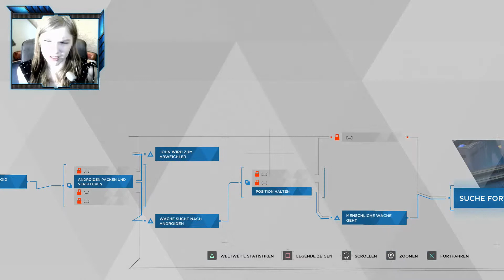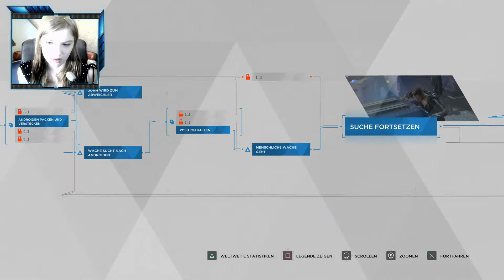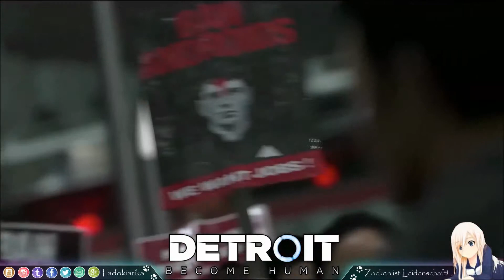DETROIT: BECOME HUMAN #013 👁️ Plünderer und Erlöser ● Let's Play [Deutsch|Facecam|Blind|HD]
» Detroit im Jahre 2038. Ein enormer technischer Fortschritt zieht ein: Von allein fahrende Autos, schnell fliegende Flugzeuge und lebensechte Androiden, die dazu konzipiert sind, den Menschen das Leben leichter zu machen. Sie sagen nicht nein, widersprechen nicht, werden nicht müde und gehorchen aufs Wort. Doch irgendetwas verändert sich plötzlich. Einige dieser Roboter verhalten sich irrational und entwickeln so etwas wie Gefühle. Sie wollen als echte Menschen anerkannt werden. Der Android Marcus startet daher eine Revolution, die den Menschen zeigen soll, dass auch Androiden Rechte verdienen. Connor hingegen wurde von den Menschen dazu entwickelt, diesen Aufständen ein Ende zu machen und versucht auf seine eigene Weise mit dem Entwickeln seiner Gefühle zurecht zu kommen. Währenddessen kümmert sich Kara, ein weiterer Android um die familiären Probleme eines kleinen Mädchens, Alice, und hilft ihr in Zeiten großer Not klarzukommen. Im Verlauf setzen sich alle Androiden unterschiedlich mit dem Kampf von der Entwicklung von Maschine zu Individuum auseinander und müssen sich dabei den Menschen in den Weg stellen, die immer noch meinen, dass Androiden benutzbare Blechbüchsen sind. Dementsprechende Auseinandersetzungen und Proteste bleiben nicht aus und ein regelrechter Krieg bricht aus. Der Kampf der Androiden aus der Unterdrückung hat begonnen und immer mehr stellen sich gegen die Unterdrückung.  Doch ab wann beginnt eigentlich  Menschlichkeit? Reichen Gefühle aus oder gehört noch weit mehr dazu? Werden die Menschen siegen, oder wird sich das Leben der Androiden für immer verändern? Wie weit darf man für seine Freiheit gehen?«

• Action-Adventure von Quantic Dream / Sony Interactive Entertainment [2018]
• Erschienen für: PS4
• Freigegeben: (USK) ab 16 Jahren

• Let's Play Detroit: Become Human [2018]

• PSN: Tadokiarika